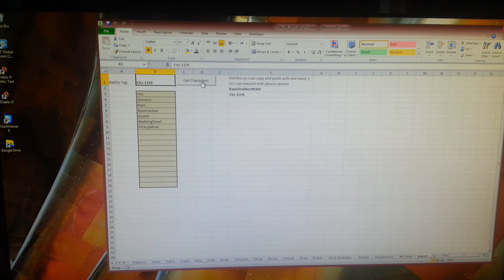Vrkhyz Spreadsheet D3 Character Import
LOL
recorded with my camera phone because FRAPS does not work with Windows 8.

As you can see I added an "Import" tab to the Vrk's spreadsheet.  It communicates with blizzard to import your characters into his spreadsheet.

So far I just imported the character names...MUCH more to to do.